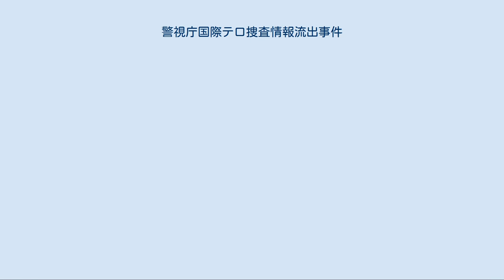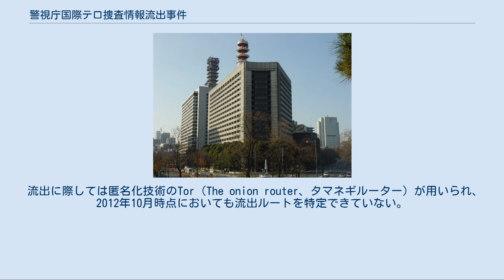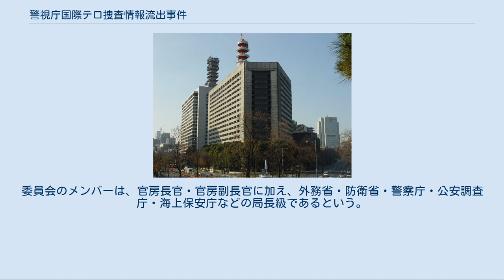警視庁国際テロ捜査情報流出事件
警視庁 警視庁国際テロ捜査情報流出事件（けいしちょうこくさいテロそうさじょうほうりゅうしゅつじけん）とは、2010年10月29日に発覚した、警視庁公安部の内部資料がインターネットに流出した事件。
テロ捜査資料流出事件とも言う。
 2010年10月28日ごろにファイル共有ソフトのWinnyネットワークに公安部外事第三課を中心とする国際テロ組織に関する公式文書114点のデータが流出し、翌10月29日に民間会社から神奈川県警察を通して警視庁に連絡されたことで発覚した。
 公式文書は、ほぼ全てが国際テロリズムの捜査に関する内容で、テロ関連の捜査対象者又は捜査協力者とされた、在日ムスリムの個人情報（国籍、氏名、生年月日、パスポート番号、職業、出生地、住所、電話番号、家族、出入国歴、出入りモスク）、中東のイスラーム教国の在日大使館員の口座記録、特定のモスクの出入り者総数などが記録されており、個人情報が記載された人は延べ600人以上に及んでいる。
また「北海道洞爺湖サミットの警備体制」「捜査協力者に育成するまでの心得」「在日米軍の爆発物処理研修」「空軍特別捜査局の機密情報」など日本警察やアメリカ軍の手の内に当たる情報も入っていた。
 114点のデータの108点がコンピューターの機種を問わずに閲覧できるPDFファイル形式、残り6点がHTMLファイル形式となっていた。
文書自体に記載された作成日は最も古いものは2004年3月で、最も新しいものは2009年1月であった。
外事第三課のパソコンのうち、庁内ネットワークに接続されていない独立系の機器は文書を抜き出しても痕跡が残らず、このパソコンが流出元とみられている。
 11月27日現在で21ヵ国の1万286人が入手したと報道されている。
過去のネットで機密情報が漏洩した事件と異なり、パソコン利用者自身の個人情報が漏洩していないため、警視庁の関係者から「内部の権力闘争で意図的に流された可能性もある」との指摘もなされているという。
この流出により、外事警察が日本国内のイスラム教徒を“イスラム原理主義者と接触の可能性があるテロリスト予備軍”、イスラム・コミュニティを“テロのインフラ”視していたことも明らかになった。
 第三書館が2010年11月25日に今回の事件で流出したデータを「流出『公安テロ情報』全データ」としてそのまま出版していたことが明らかになった。
11月28日には、名前を記載された人物が販売差し止めを東京地裁に求め、29日に認められた。
2011年2月16日、第三書館の保全異議申し立てが退けられた。
 なお、第三書館は「流出『公安テロ情報』全データ」については個人情報をほぼ全面的に削除した上で再版されている。
 在日のイスラム教徒16人が、「流出『公安テロ情報』全データ」を出版した第三書館を相手に損害賠償と出版禁止を求めた訴訟を起こし、2012年10月26日に東京地裁はプライバシー侵害を認め、第三書館に計3520万円の支払いと出版禁止を命じた。
 当初は機密情報を共有する各国情報機関との信頼関係などから、流出した資料を本物と認めていなかった。
1ヶ月を超える間、内部の職員からの事情聴取に専念していた警視庁だが、2010年12月3日、容疑者不詳が資料流出が警察の警備業務に支障を生じさせたとして偽計業務妨害の容疑で強制捜査を開始し、契約者情報や接続記録などを国内のプロバイダー2社から押収した。
 しかし、流出した情報を出版社が本を出版する動きが出てきたことで12月24日に警視庁が内部資料の流出と事実上認め、謝罪した。
しかし、個別の資料の真贋についてはコメントを差し控えた。
 1月に警察当局がWinnyを通じて公開した人物の契約者情報や接続記録の保全と照会を目的に、流出事件で経由されたサーバー会社があるルクセンブルクやアメリカに捜査共助を要請。
ルクセンブルクのサーバー会社はセルビア人男性が経営する通信事業者をレンタル契約し、ベリーズの私書箱を連絡先としていたことが判明した。
しかし、住所や決済口座などは中米や欧州の複数の国のものを登録して偽装されたものとされて有力情報は得られず、発信元に至るまでの中継記録をたどることができなかった。
 流出に際しては匿名化技術のTor（The onion router、タマネギルーター）が用いられ、2012年10月...